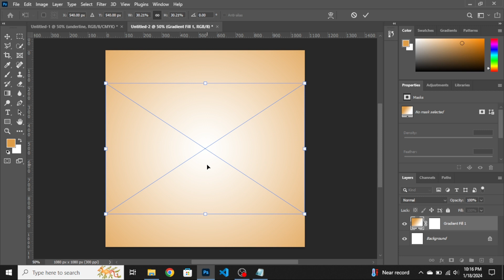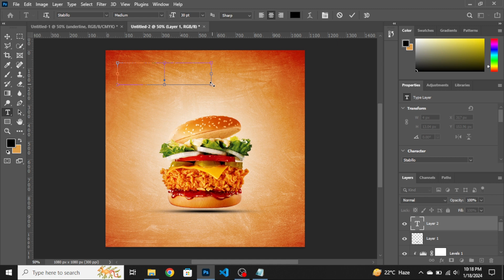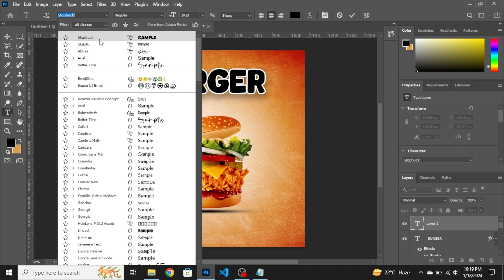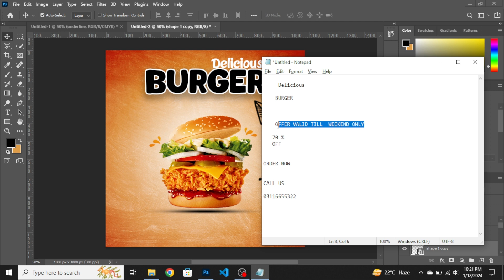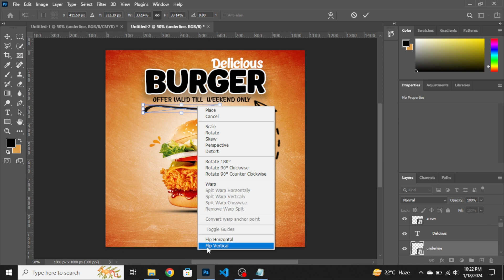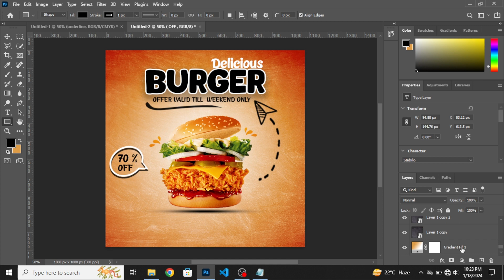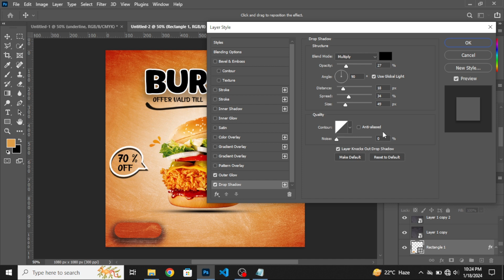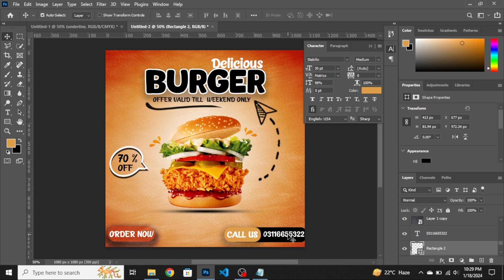Poster Design in Photoshop | Burger Poster Design | Photoshop Tutorials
In this Photoshop Tutorial, I am going to show you how to Create a Burger Post Banner Design | Instagram Post

Kindly take a deep breath, grab your mouse and follow my lead as we design this stunning Social media banner in  few little steps and watch this video to the end so you don't miss out anything.